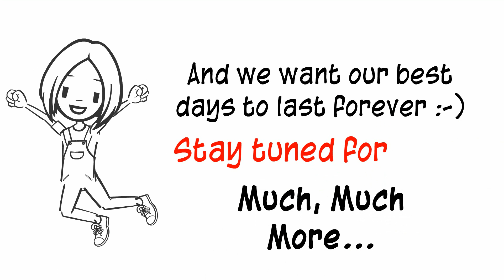Teaser 1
Discover, Read, Share your favorite stories, poems and book in a language, device and format of your choice